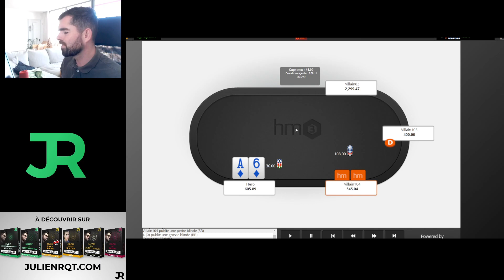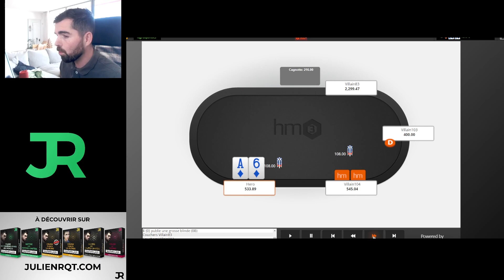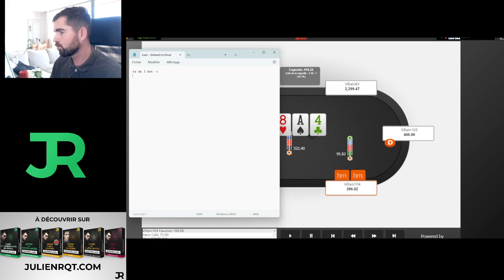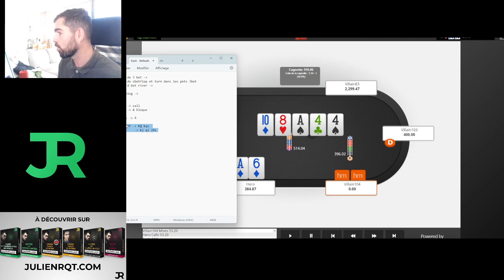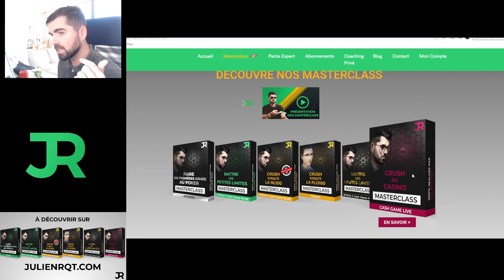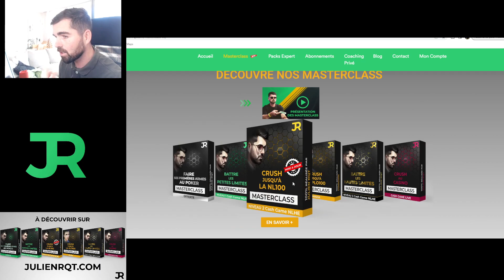GROSSE DÉCISION RIVER DANS UN POT 4 BET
Dans cette vidéo, je reviens sur un pot 4 bet que j'ai joué. Chose intéressante, nous sommes profonds en tapis ce qui modifie notre panel de main théorique
Je vous explique l'ensemble des variables de décisions qui m'ont servi à prendre ma décision de call

Et toi tu call ou tu fold ?

Si tu veux progresser et aller plus loin dans ton approche, c'est ici que ça se passe rentre dans ma team et deviens un crusher au poker

Je joue en  cash games haute limite et je partage mes processus de réflexion.
➤ 🎁Récupère ta Masterclass GRATUITE pour faire tes premières armes au poker

Mes réseaux pour suivre ma vie de joueur pro

 Rejoignez nous dès maintenant et rentre dans le poker de haut niveau !